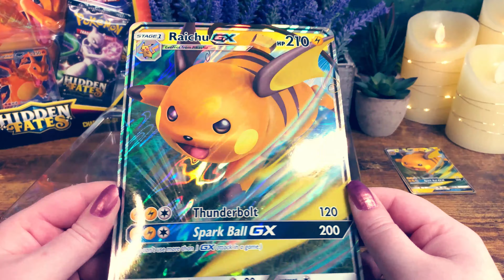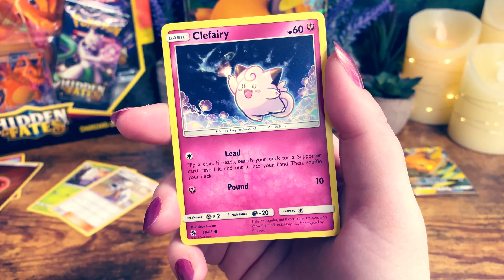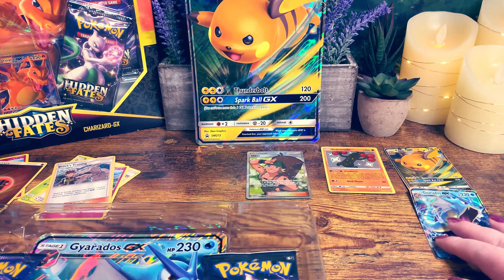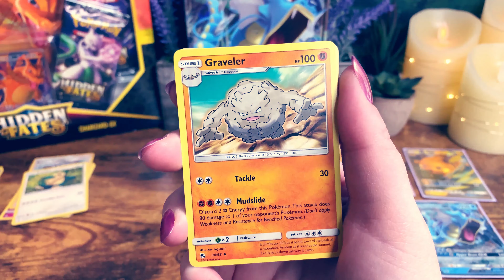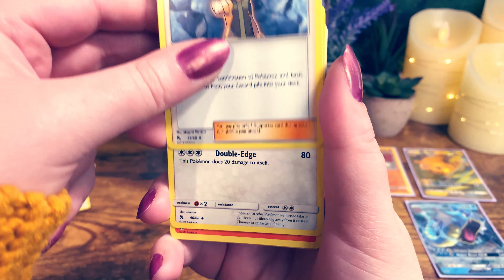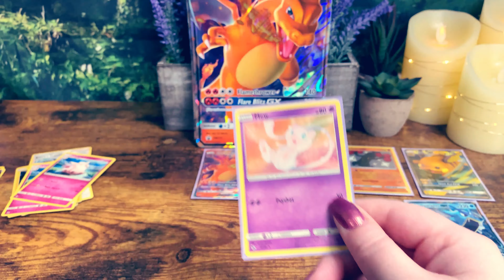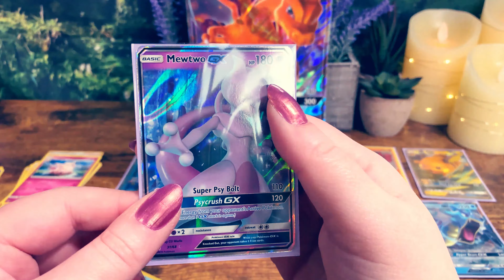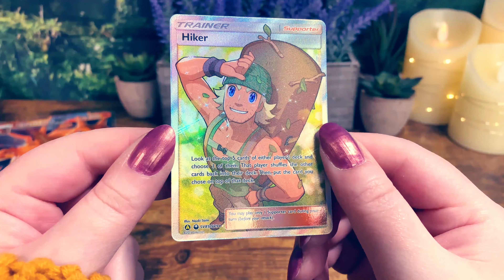I GOT ONE OF MY GOAL CARDS!! || opening 3 hidden fates boxes! ✨ || pokemon tcg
✨ something about getting a shiny pokemon card from hidden fates is so exciting! i decided to open these in celebration of the shining fates set getting announced for february (my birthday month)!!! i cannot wait! are you excited?!!?

🌙 if you enjoy our comfy pokemon card pack openings & you'd like to further support my channel—make sure to like the video, subscribe, and maybe share it with some friends!! it would mean a ton to me!

—𝗹𝗲𝘁'𝘀 𝗰𝗵𝗮𝘁! ♡ 𝗳𝗶𝗻𝗱 𝗺𝗲 𝗵𝗲𝗿𝗲:
🌷 hang with the community while i play games live on twitch •
🌻 check out some super cutie pictures of my dog, eevee & my vintage pokemon card collection on instagram •

alison whiskeyy
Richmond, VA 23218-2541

—𝗮𝗯𝗼𝘂𝘁 𝗺𝘆𝘀𝗲𝗹𝗳 & 𝘁𝗵𝗲 𝗰𝗵𝗮𝗻𝗻𝗲𝗹! ♡
hi, i'm whiskeyy!!☁️ i'm a partnered streamer on twitch, and a lifelong pokemon fan! i have a red miniature pinscher (dog) named eevee—she means everything to me! ♥
so, a little backstory: i started collecting pokemon cards with my dad when i was a little girl. we used to get tons of gen 1 booster boxes, including first editions! i've been collecting on and off since! i took a bit of a break, but i'm so excited to be collecting again!

i hope you'll find some of the comfiest pokemon card openings here! i'd love for you to join me on this journey. until next time~ ♡